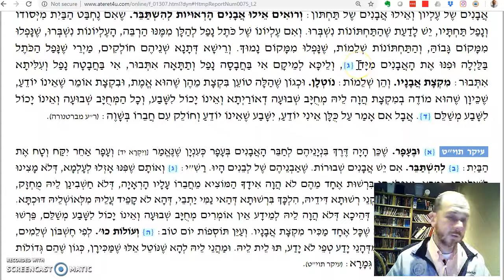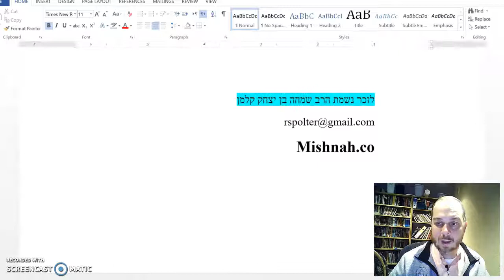Baba Metzia Chapter 10 Mishnah 1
When a house and a loft are owned separately, who gets what if they collapse?